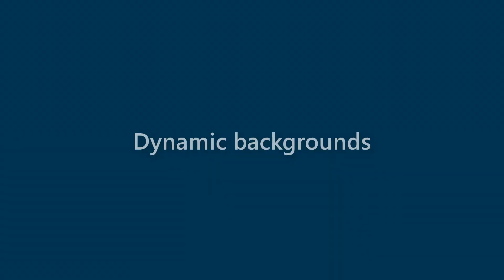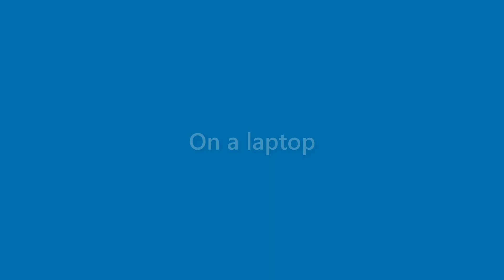Bertha Hampton - appearance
Name Look - Bertha Hampton - appearance. In this video we present "Bertha Hampton" name look and feel in various scenarios.
This video will cover:
How does "Bertha Hampton" look as a personal letterhead?
How does "Bertha Hampton" look on a business card?
How does "Bertha Hampton" look on a computer/laptop screen?
How does "Bertha Hampton" look with different background colors?
How does "Bertha Hampton" look with various fonts?